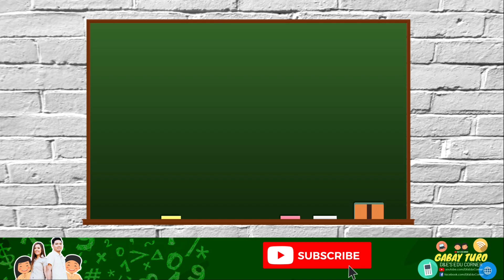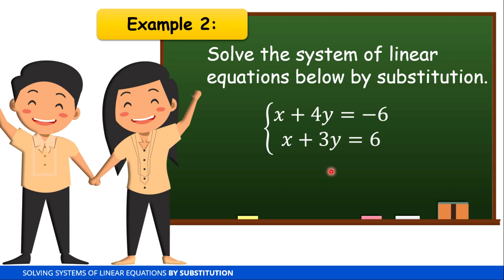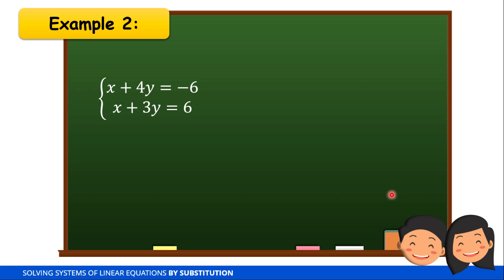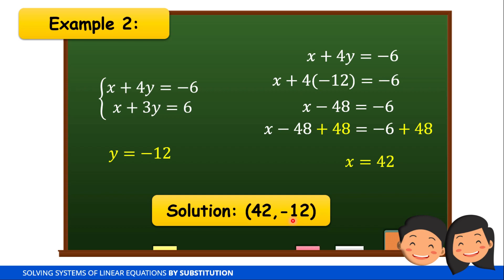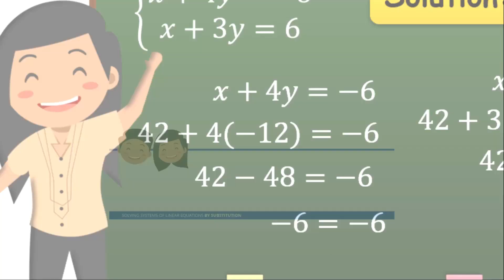Solving Systems of Linear Equations in Two Variables by Substitution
This video is about solving systems of linear equations in two variables using the substitution method.